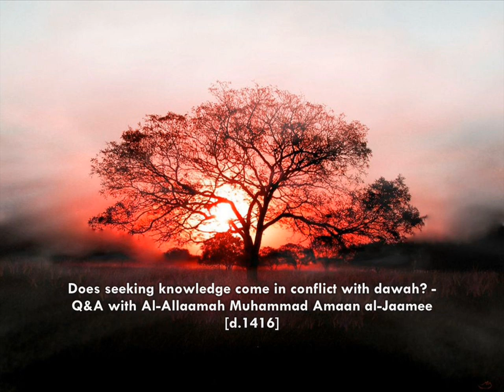Does seeking knowledge come in conflict with giving dawah? [arabic/english]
Does seeking knowledge come in conflict with giving dawah?  - Q&A with Ash-Shaykh Al-Allaamah Muhammad Amaan al-Jaamee (Rahimullah) - [arabic/english]

Shaikh Abdul-Muhsin bin Hamad Al-Abbaad, a teacher at the Prophets Masjid, may Allaah preserve him, said: I came to know Shaikh Muhammad Amaan bin Alee Al-Jaamee when he was a student in the Educational Institute of Riyadh and then when he was a teacher in the Islamic University of Madeenah in the secondary level and then in the university level. I knew him to have a good Creed and following a safe course. He dedicated himself to clarifying the Creed upon the beliefs of the Predecessors and to warning against innovations by way of his classes, lectures and writings. May Allaah forgive him, have mercy on him and grant him an immense reward.

The Director of the Islamic University of Madeenah, Dr. Saalih bin Abdillaah Al-Abood, said in a letter written on 4/15/1417H: The brother, Shaikh Mustafaa bin Abdil-Qaadir, asked me to write something about Shaikh Muhammad Amaan Al-Jaamee, may Allaah have mercy on him, that I know personally about him and his good qualities. So I complied with his request by writing these brief words even though I was not one of his students or close companions throughout the times I met him and mixed with him. However, there were some meetings that took place between him and I, may Allaah have mercy on him, from which I benefited and which resulted in us getting to know each other better and love for the sake of Allaah to develop between us, not to mention a firm conformance with the methodology of the Salaf-us-Saalih in matters of Creed and refuting opposition.

Muhammad bin Alee bin Muhammad Thaanee, a former teacher in the Prophets Masjid, may Allaah have mercy on him, said in a letter dated 1/4/1417H: He was a Salafee scholar of first class rate in sacrificing himself for the Islamic Call. He was also very active in giving lectures in mosques and educational seminars both in and out of the country (of Saudi Arabia). He authored many books on Creed and other subjects. May Allaah reward him on behalf of Islaam and the Muslims with the best of rewards.